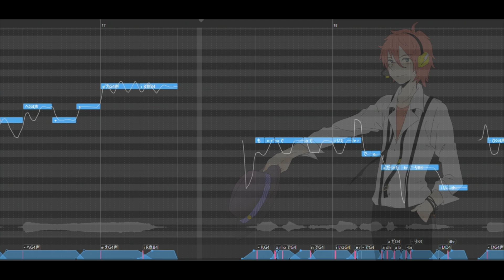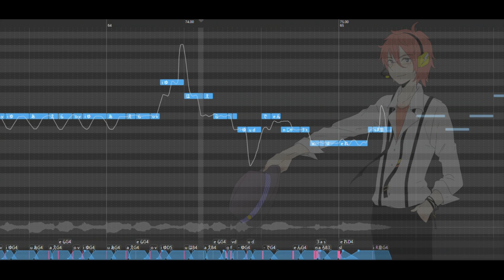【Mawarine Shuu】 Charlie Puth - Dangerously 【UTAU Cover】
Been busy with comms and IRL stuff lately, here's Dangerously cover featuring Mawarine Shuu! Enjoy 🙌 ^^

I used the same method on making him sing in English just like how I did on my previous Ritsu cover, it's challenging trying to fiddle around the phonemes to achieve this result 🛐

Next cover is Golden Hour with Shuu as well, then back to Meiko Justice+ stuff 🔥🔥🔥

USTX, Tuning & Mixing: Adam Edmond
Voicebank:
- Mawarine Shuu (@ShooheyOfficial)
Song: Charlie Puth - Dangerously